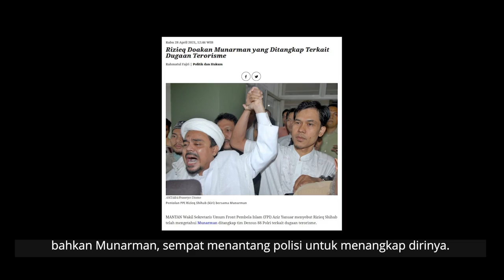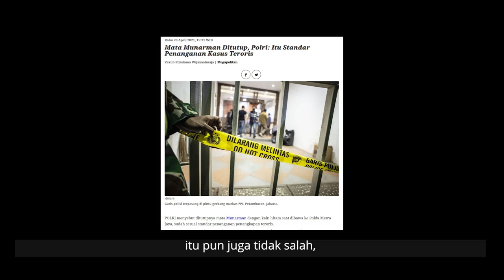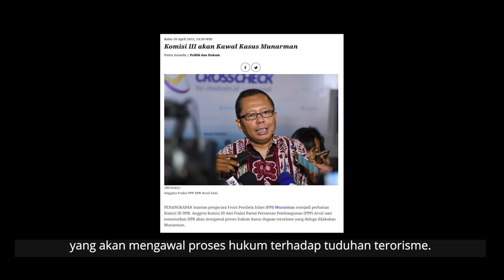Munarman oh Munarman.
Mantan Sekretaris Umum Front Pembela Islam Munarman dijemput tim Detasemen Khusus 88 Antiteror Polri. Penangkapan itu tentu bukanlah sesuatu yang tiba-tiba. Tuduhannya pun tak main-main. Munarman diduga menggerakkan orang lain serta bermufakat jahat untuk melakukan tindak pidana terorisme dan menyembunyikan informasi.

Dulu, Munarman dikenal sebagai sosok peduli HAM saat ia berkarya di Komisi untuk Orang Hilang dan Korban Tindak Kekerasan (Kontras) dan Yayasan Lembaga Bantuan Hukum Indonesia (YLBHI). Kini, ia hanya sesosok kontroversi. Dari aksi merampas kunci dan dokumen milik seorang supir taksi, terlibat dalam insiden di Monas, dan menuduh Pecalang di Bali melarang umat Islam untuk beribadah.

Inilah yang jadi kontradiktif. Bayangkan dari orang begitu terdepan membela HAM, tiba-tiba menjadi orang yang justru menjadi bagian dari pelanggar hak asasi orang lain. Bahkan diduga terjerat isu terorisme.

Munarman oh Munarman. Kenapa Anda jadi begini? Apakah perubahan itu terkait dengan kedekatannya dengan FPI dan HTI?